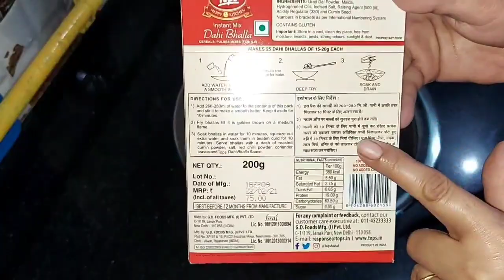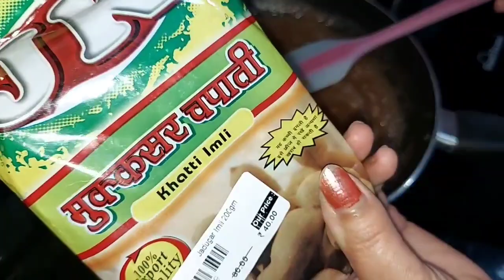Jaane 🚗ki tayari shuru kaha🤔 kaha jayenge | Haridwar family vlogs 2021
Hii everyone,
              Today in this video I have shown you the recipe of dahi bhalla

Ansh's channel:-
Home guitar lessons & gaming